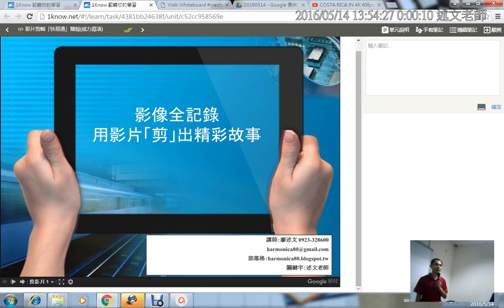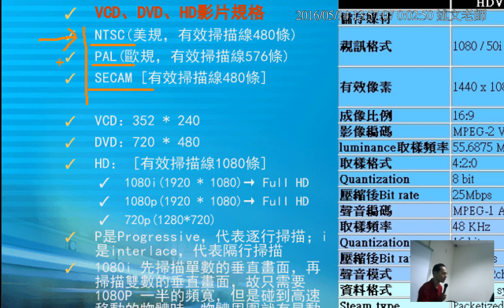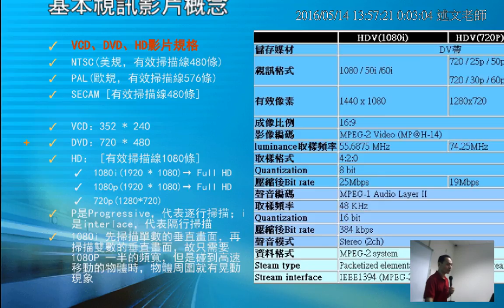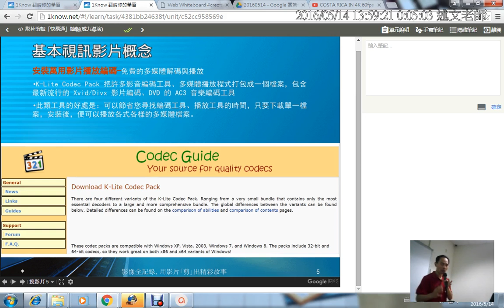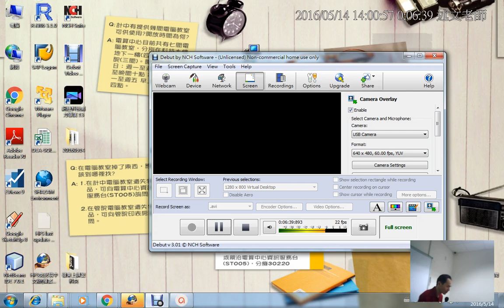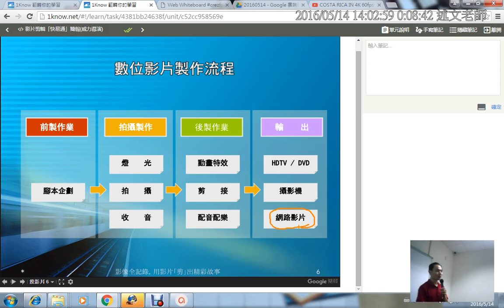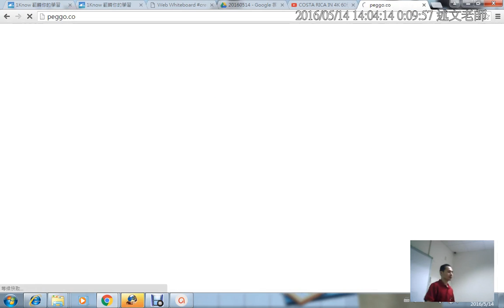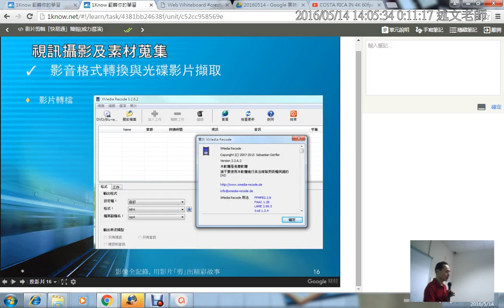03：影片剪輯簡報說明